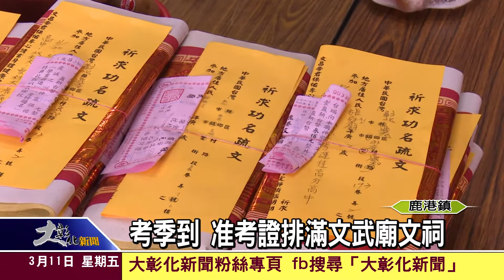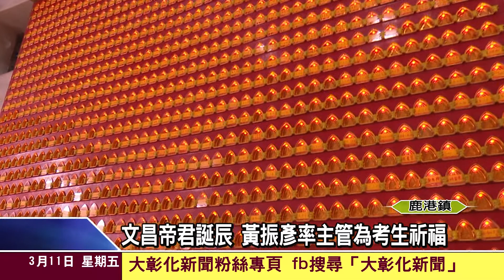1050311文昌帝君誕辰 黃振彥率主管為考生祈福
農曆2月初3適逢文昌帝君聖誕，相傳當天祭拜文昌帝君最為靈驗，鹿港鎮長黃振彥，也特別帶領公所課室主管，在文祠舉行三獻禮謝聖恩，祈求文昌帝君，庇祐鎮運昌隆，也替鹿港鎮的考生祈福